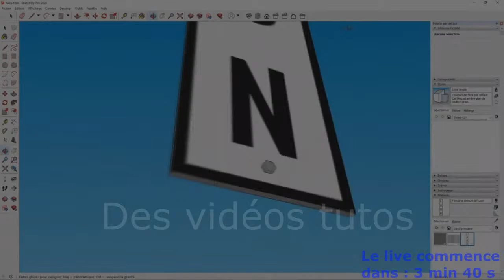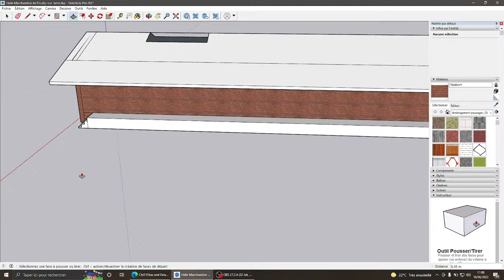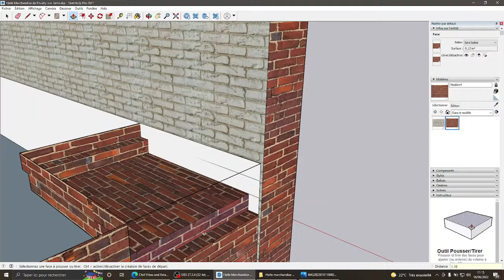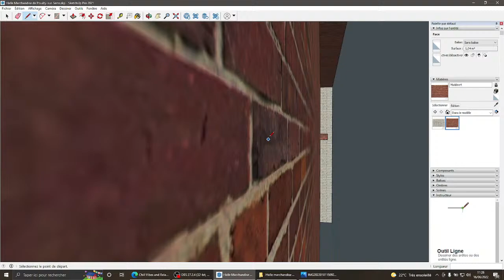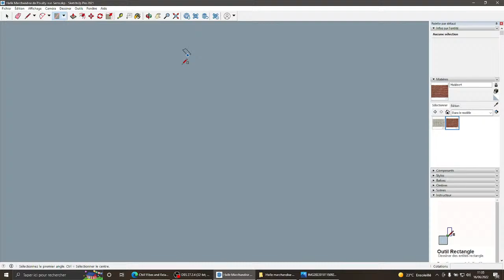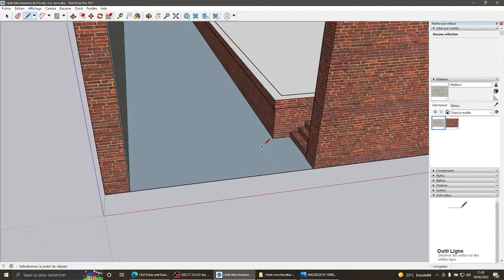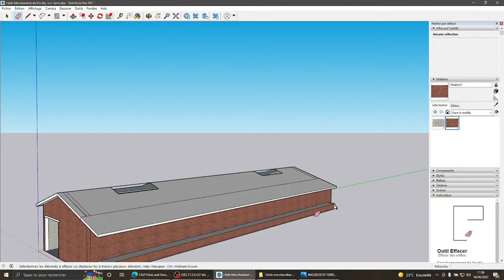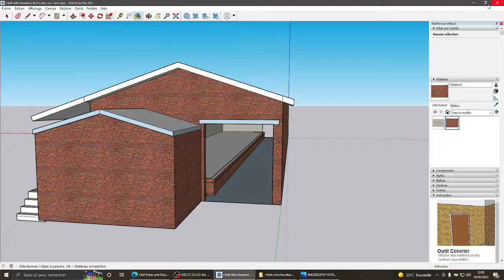[Rediff] " Modélisation : Halle Marchandise de Pouilly pour la ligne Laon - Guise sur TS Classic "#1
Bienvenue !!